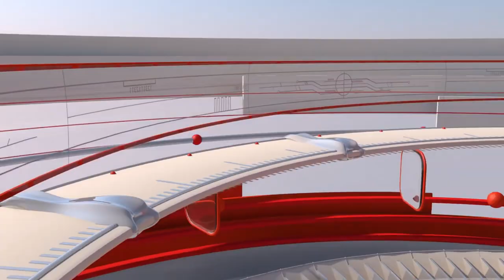TEKNOLOGI CANGGIH TERBARU!!!!!! Blockchain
Teknologi terbaru dan terkhir selanjutnya adalah blockchain. blockchain adalah sebuah sistem penyimpanan atau bank digital yang terhubung dengan mata uang tiprografi.